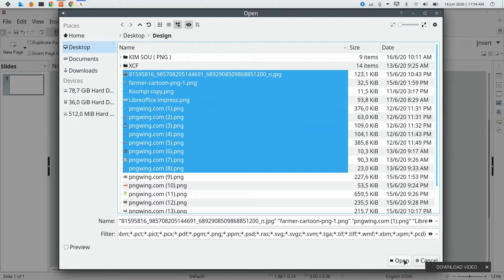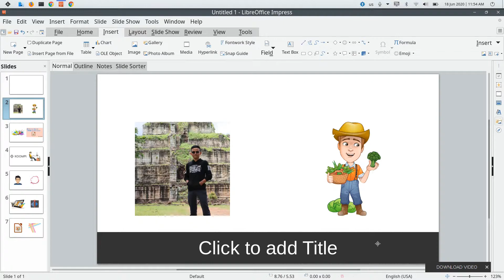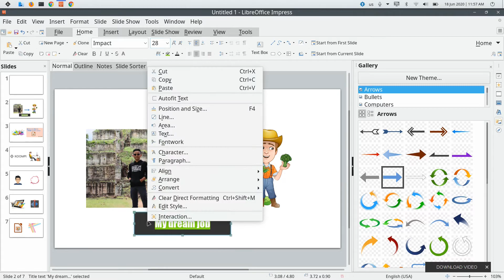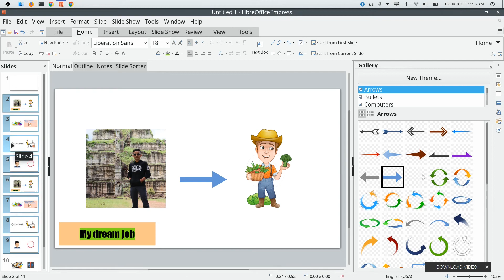របៀប​ Add Photo Album ចូលទៅក្នុង Slide នៅលើកម្មវិធី LibreOffice Impress